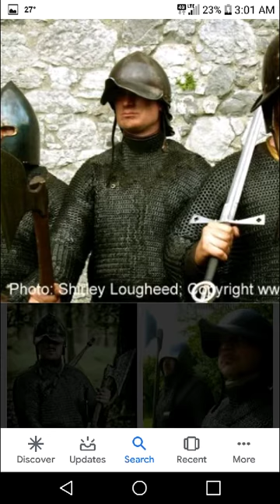Celtic wolf in the Moon music